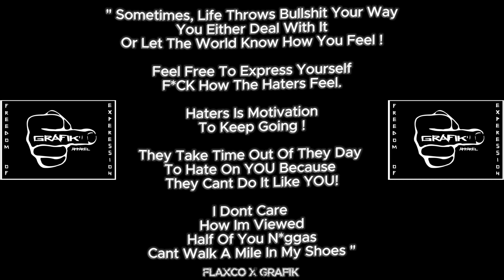Flaxco - Grafik Mentality ( Open Mic Freestyle ) Prod By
Cop Your Grafik Suits Now !

Prod By @YondoMusic